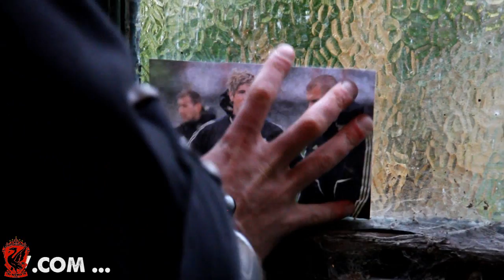Torres and Skrtel Prepare for the FA Cup Final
As part of our Cup Final 2012 Special, we spoke to Chelsea's former Red Fernando Torres about his thoughts on the game, and we reveal Martin Skrtel's intense pre-match preparation inspired by Sloth from The Goonies...

fernando torres liverpool chelsea judas chants songs martin skrtel captain madface